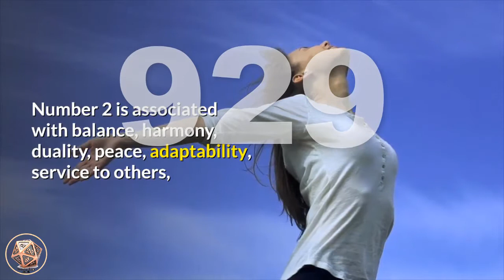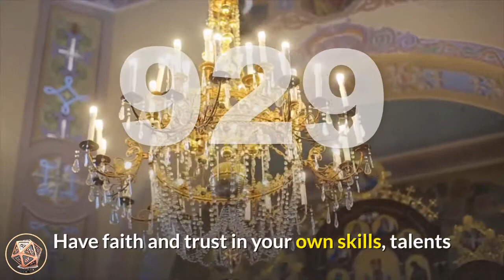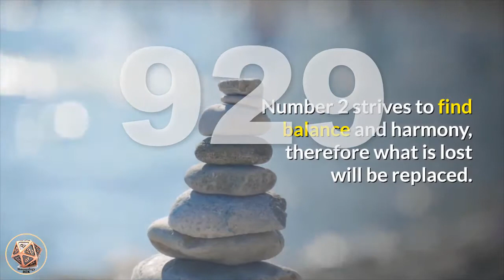🔴Angel Number 929 Meaning | Seeing 929 | Numerology Box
Number 929_meaning is a compilation of the energies and attributes of the numbers 9 and 2, with the powerfully influential number 9 appearing twice, magnifying its vibrations. Number 9 relates to the Universal Spiritual Laws, sensitivity, a higher perspective and expansive viewpoint, influence, leading life as a positive example for others, non-conformity, benevolence and altruism, philanthropy and lightworking. Number 9 also denotes endings and conclusions. Number 2 is associated with balance, harmony, duality, peace, adaptability, service to others, diplomacy, receptivity and love, charm, understanding others, mediation and co-operation, consideration, faith and trust, your life purpose, support and encouragement.

Angel Number 929 is a message from your angels that you are being fully supported at this time as you find balance between your day to day life and your spiritual quest and/or journey. Angel Number 929 tells of endings and conclusions leading to changes that will see you being more open, creative and joyful. Stay balanced, focused and open during this time and you will find that these endings and subsequent changes will be to your highest good. If you have been intuitively feeling that a part of your life is coming to a close or end, Angel Number 929 brings a message of validation for you.

angel_number_929 also tells of living your life as a positive example to others in your daily life. Have faith and trust in your own skills, talents and abilities to serve your Divine life purpose with the help and guidance from the angels. Trust that the work you do will serve others is very positive ways and the angels encourage you to continue upon your current path.

If you have lost something recently, Angel Number 929 suggests that you rest assured that the Universe is busily manifesting something positive to take its place. Number 9 suggests endings and conclusions leading towards the new. Number 2 strives to find balance and harmony, therefore what is lost will be replaced.